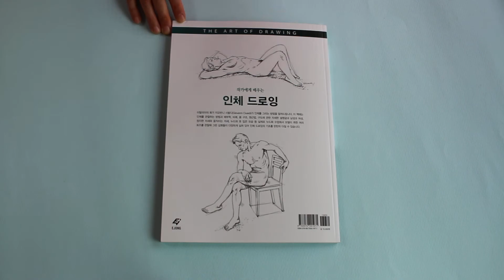작가에게 배우는 인체 드로잉